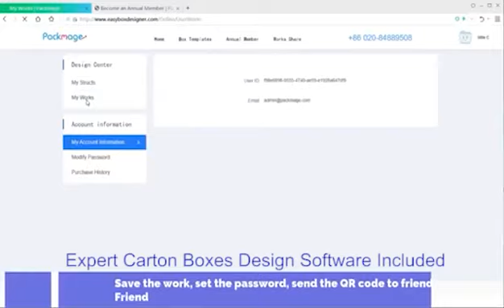Corrugated Paper Carton Cardboard Cutting Machine knife cutter fm China factory directly